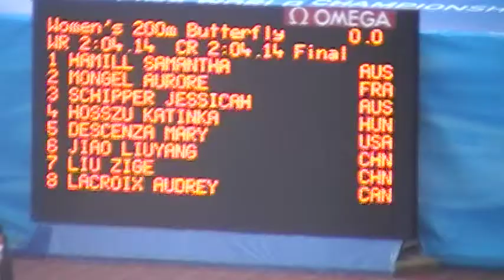Final 200m borboleta feminino - Campeonato Mundial de Natação de Roma 2009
Final 200m borboleta feminino - Campeonato Mundial de Natação de Roma 2009 Final 200m fly women - FINA Swimming World Championship Rome Final 200m farfalla donne - Campeonati Mondiali di Nuoto